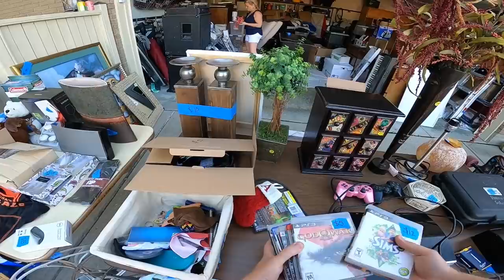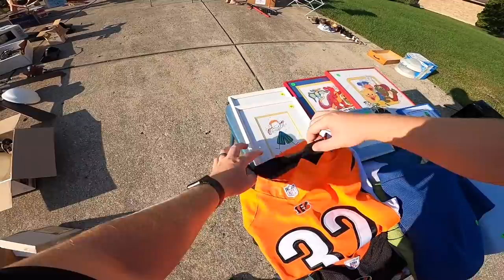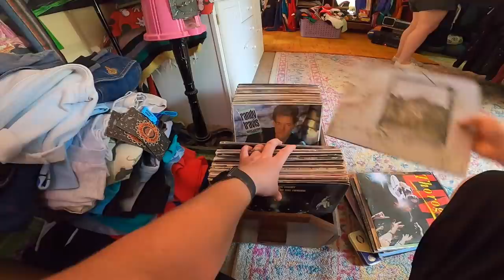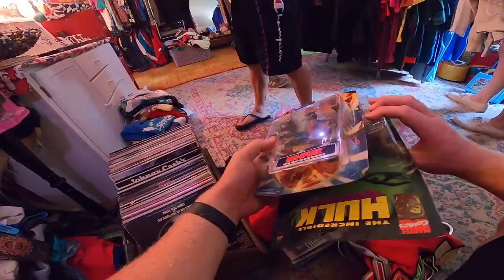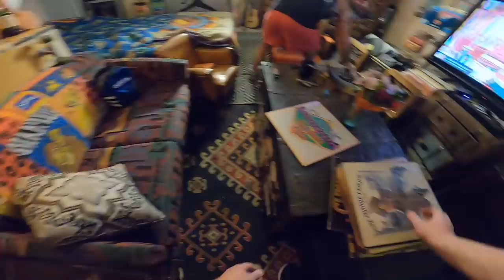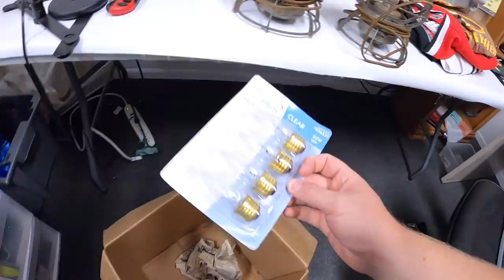She Was Offended By My Offer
My antique booths are located at:

4924 Union Center Pavillion Dr, West Chester, OH 45069